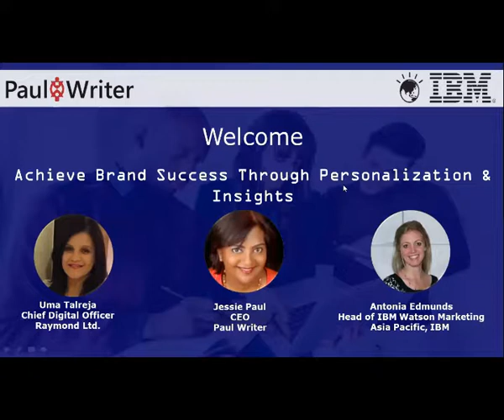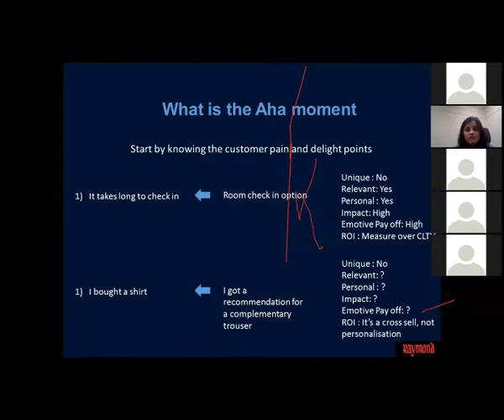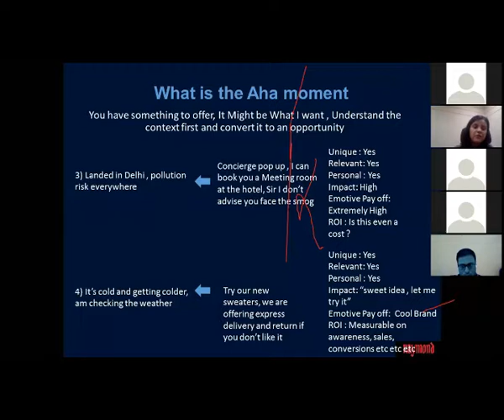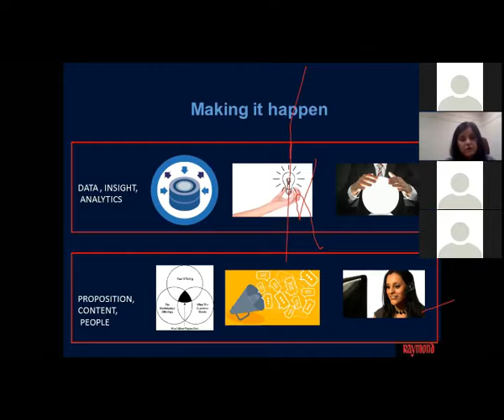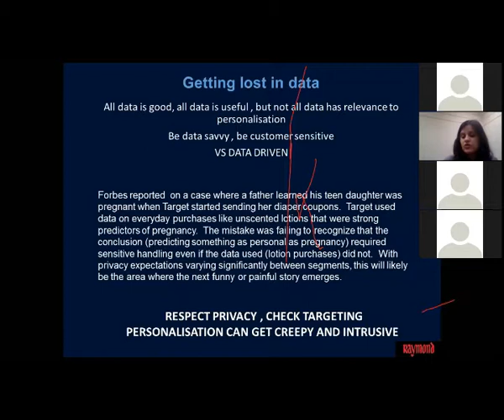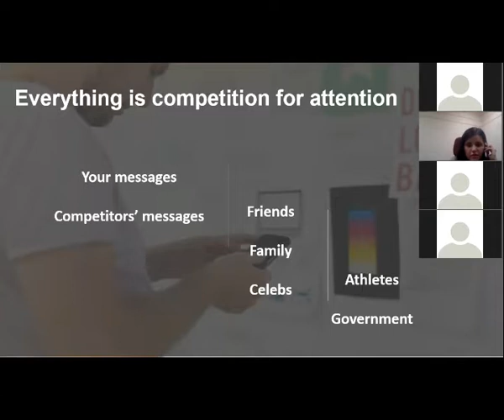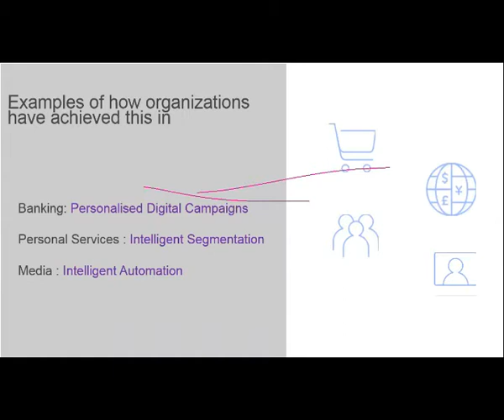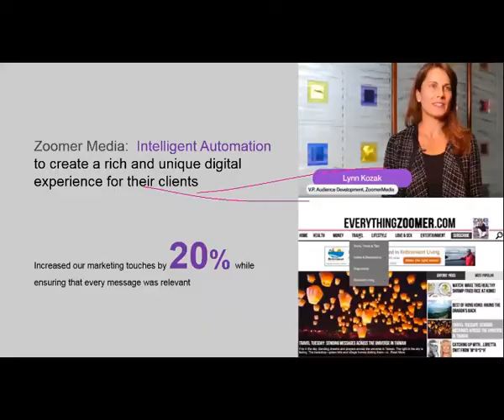Webinar: Achieve Brand Success Through Personalization & Insights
Marketers across industries are adopting Personalization in their campaigns to create more consistent, personal customer experiences resulting in increased conversions.

Attend this webinar to learn how you can boost more conversions in your campaigns.
Learn how:

To build a personalized marketing strategy?
To leverage personalization to differentiate your brand from competitors?
Personalization takes relevance to the next level?